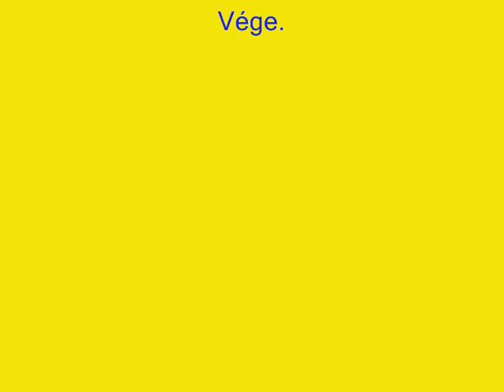Jaj,de szép kék szeme - Előadó - HAGYMA